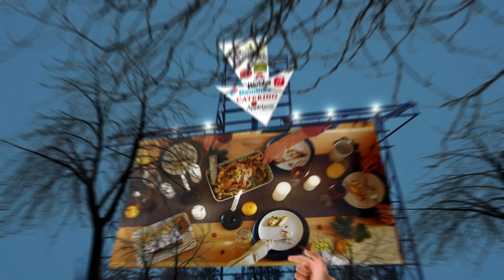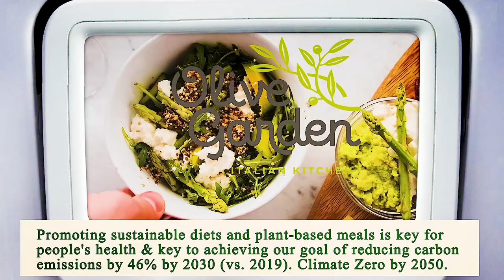Close to Me Restaurant - Close to Me Restaurants - Dallas 75211, Dallas County, TX, US